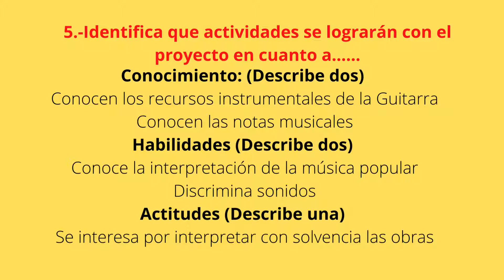PROYECTO: Crear un Ensamble de Guitarras con los niños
En música se materializa la necesidad de convertir la teoría en práctica. Breve Esquema para un Proyecto para la formación de una Ensamble de Guitarras con os niños